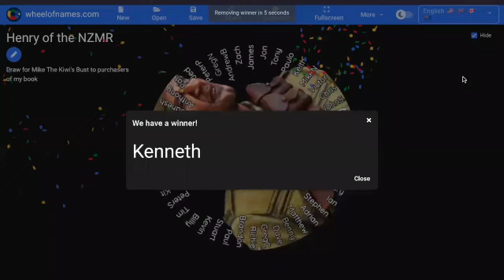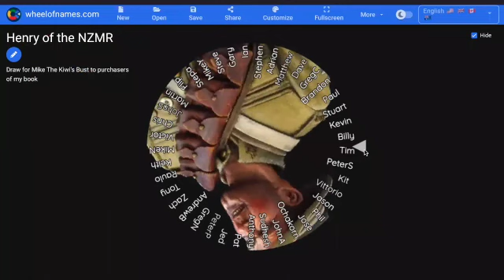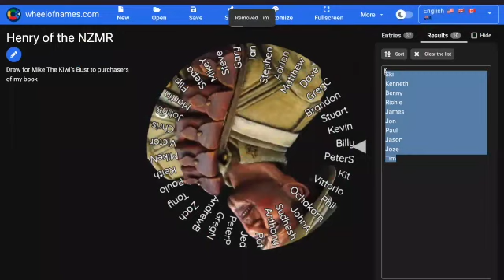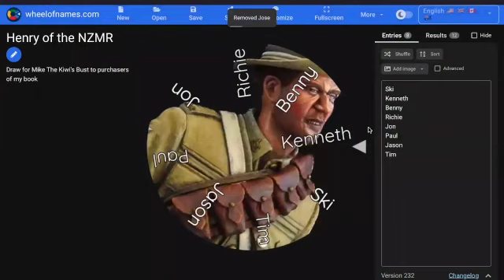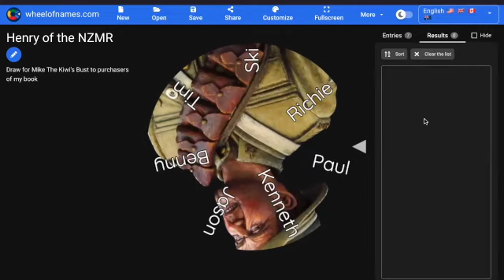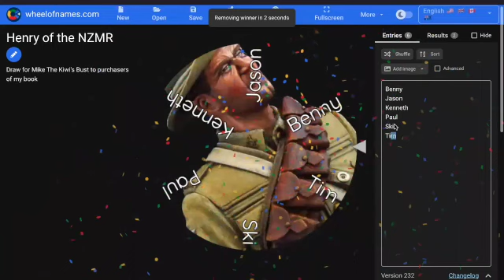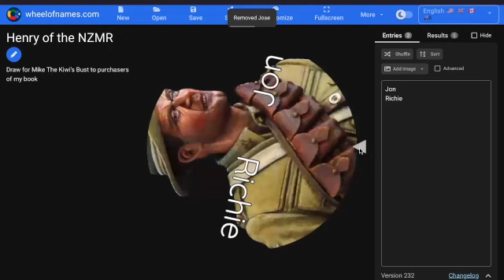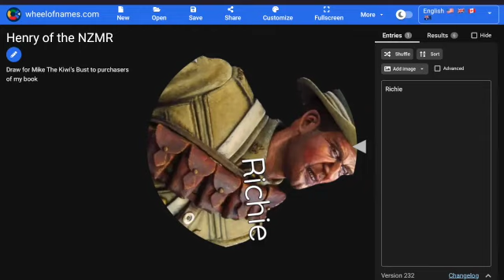Mike The Kiwi Draw For Henry of NZMR Bust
AND WE HAVE A WINNER!!
Here's Draw done today for my "Henry of the NZMR" bust originally sculpted by Steve Warrilow.
Listen to the end - there maybe another chance to win next year.
Would you be interested in one of my figures?